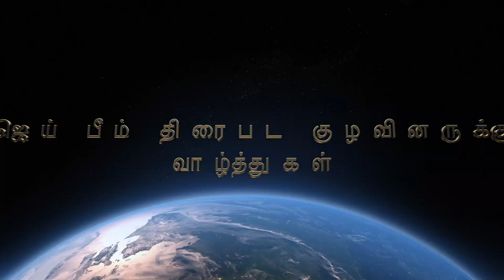ஜெய் பீம்…. Jai Bhim...IPS??...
A must-watch movie with good story and cinematography. Its distinctively unique.
Actor Surya is not just performing but he is living in the characters.

பெண்கள் சாஸ்திரம் எனும் பெயரில் வீட்டிற்குள் முடங்கிக் கிடக்காமல் தமது திறமைகளையும் பெருமைகளையும் இவ்வுலகம் அறியும் அளவில் பல சாதனைகளை நிகழ்த்தி சரித்திரம் படைக்க வேண்டும் என்ற கனவோடு "புதுமைப்பெண்" என்ற வலைதளத்தை உருவாக்கியுள்ளோம்.